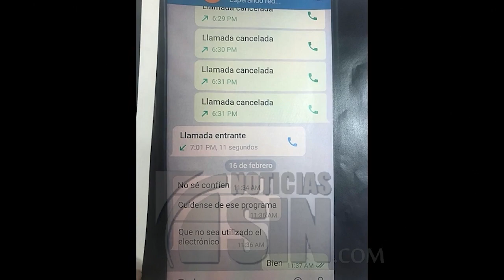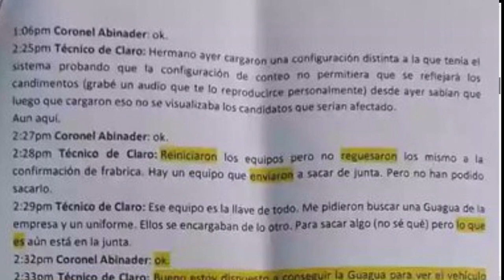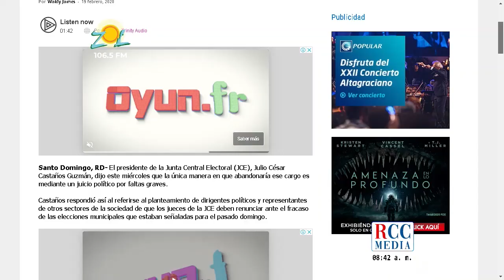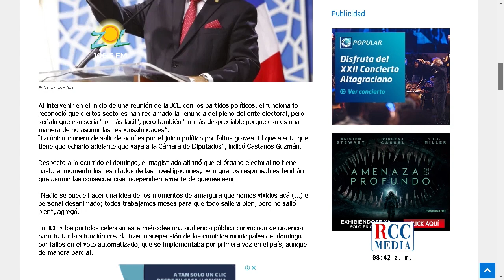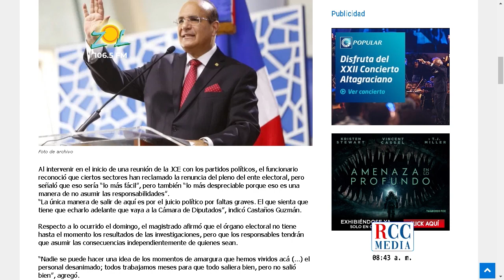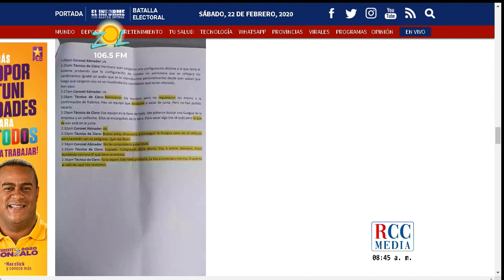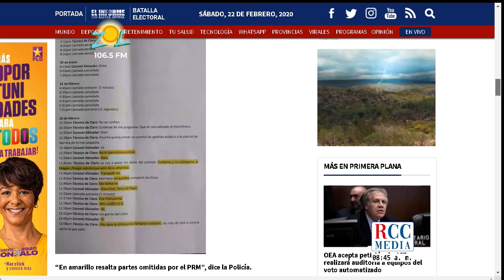Millizen URIBE: Protestas tras suspensión de elecciones es única forma de que esto se aclare